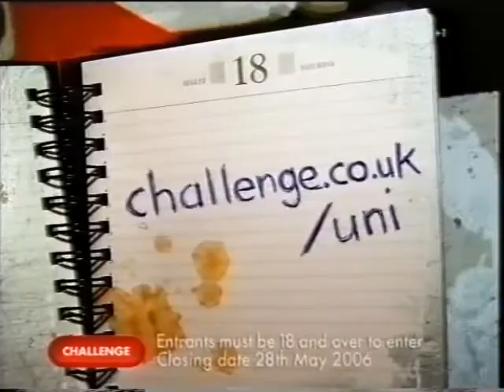Challenge TV - Adverts - 26th April 2006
Provided by: Adam White